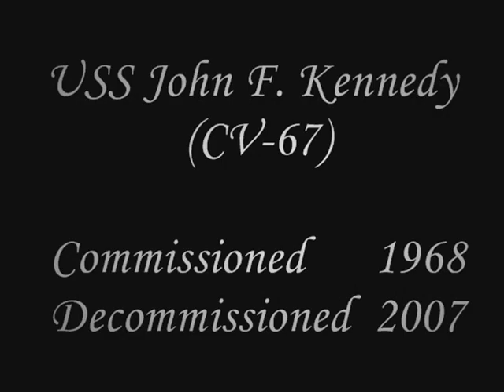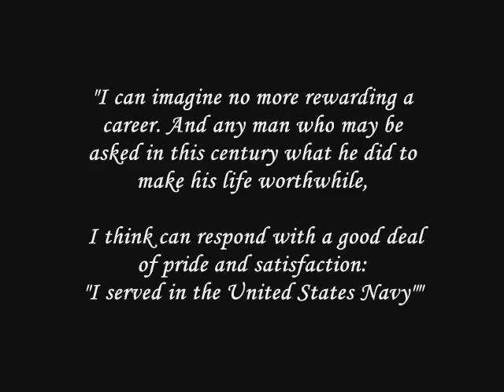Uss John F. Kennedy Tribute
A breif look at the USS John F. Kennedy